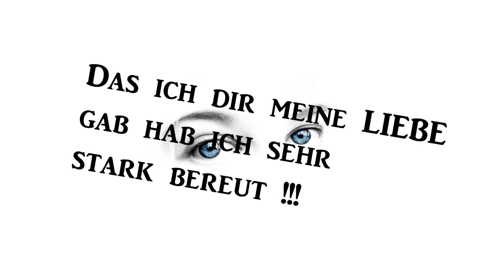ER -ist meine grosse LIEBE- aber,ICH NICHT SEINE!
___↓↓Alle Infos sind hier↓↓. ___